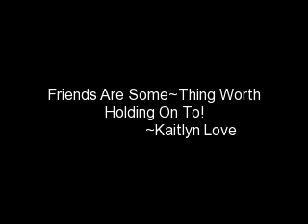My Slide On Friends!(: